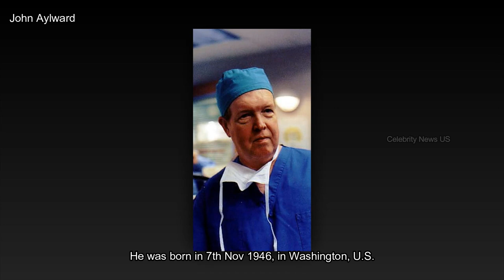Four Big Actors Died Today 20 May 2022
Four big actors died today on 20th May 2022.

Susan Roces
Chete Lera
John Aylward
Marnie Schulenburg